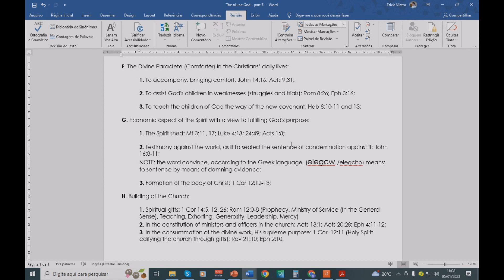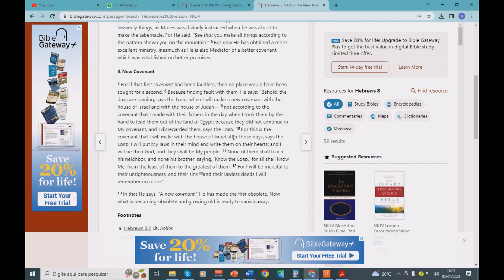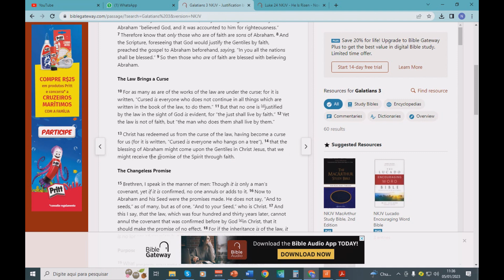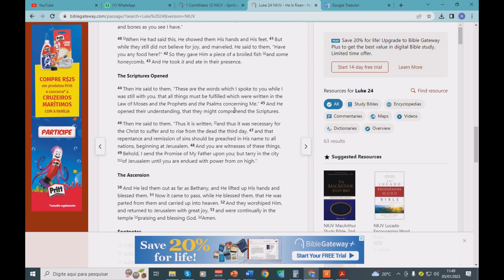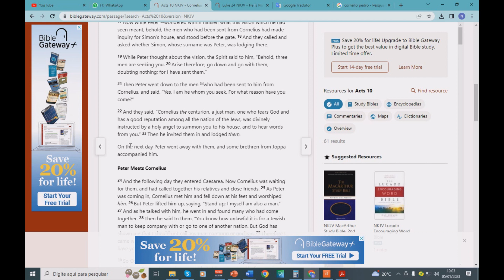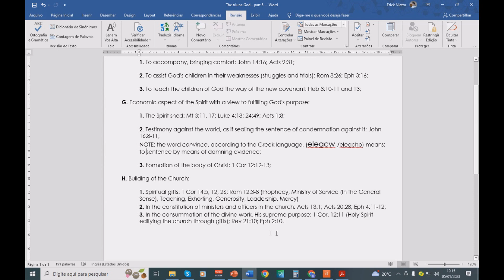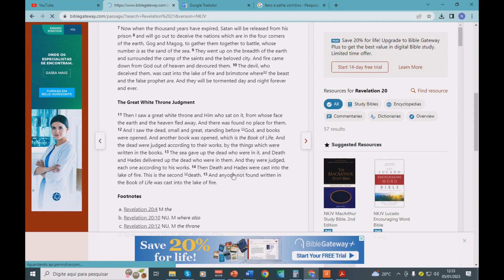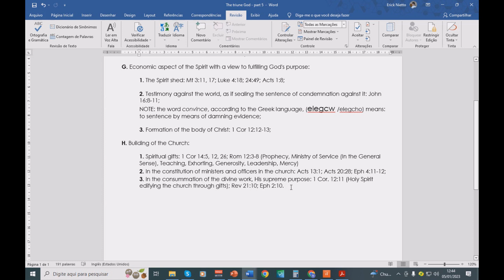#4 The Triune God - Part 5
The Triune God - part 5